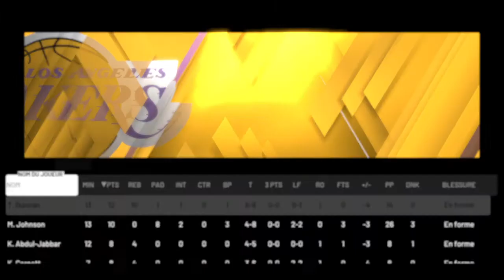LIONS - HISTORIC WEST TEAM: LIONS TAKING THE REVENGE AFTER A MIND-BLOWING LAST QUARTER !! OH MIND !!